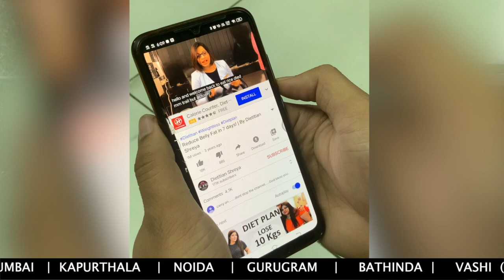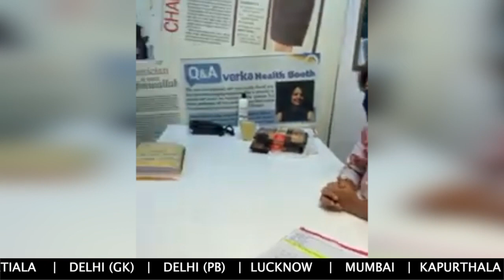Hypertension , diabetes, fatty liver reversed -Dietitian Shreya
The monday motivation post couldn't be any better. I want to share the story of
Mr Sukhwinder Singh who came to us with a history of brain stroke, Diabetes, Hypertension, Fatty liver and Foot drop on June 26th, 2020. Today is October 1st, 2020 and within three months, we were able to completely reverse his Diabetes, Fatty Liver, dropped his Hypertension medicines and his Foot drop has almost recovered. All this happened just with his diets. His achievement has motivated his entire family and it is a proud moment for all of us.

I really hope everyone takes motivation from him and make their will power rock solid and defeat their health ailments.